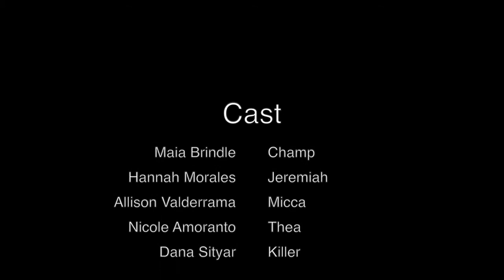English Gothic Film SPCP 2013 Grp3 III-2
A gothic film from SPCP Group 3 III-2
Passed: Nov 27, 2013

Directed by: Ryanna Polancos
Produced and Edited by: Mikee Jazmines

And now gothic is over. ♥